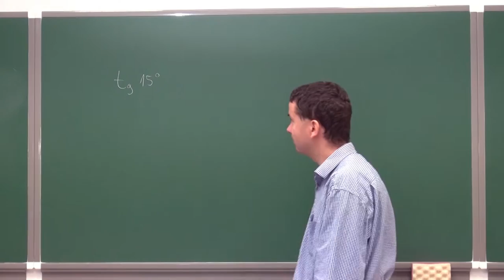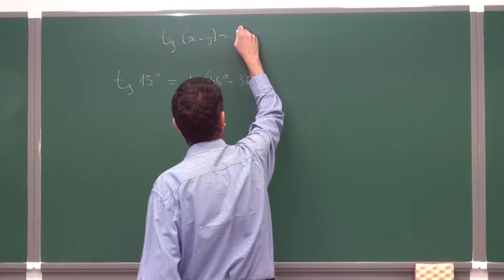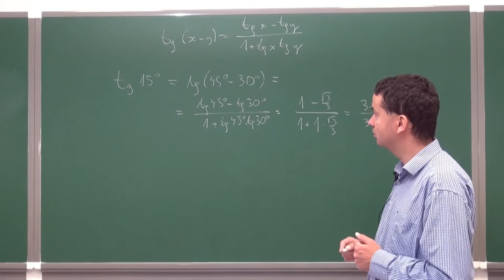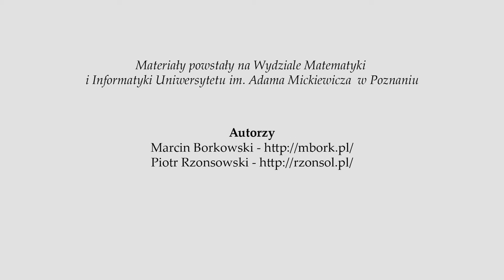Oblicz tangens 15 stopni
Podczas filmiku tłumaczymy w jaki sposób można obliczyć tangens 15 stopni.